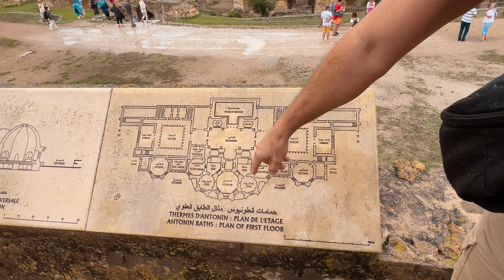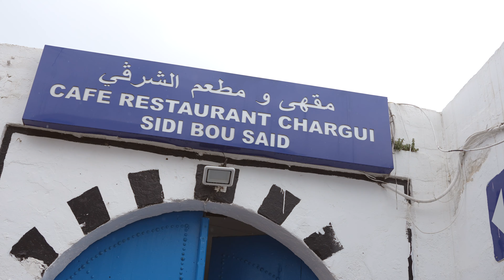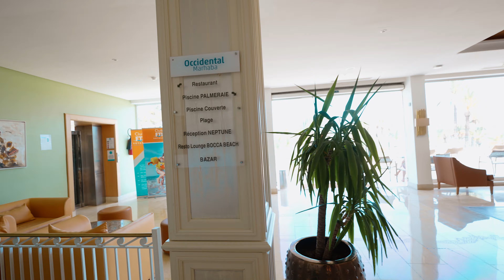TUNIS ŽELI BARBI AFRIKU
Big Blue nas je ovaj put odveo u TUNIS! Mesto koje nas je sve izvozalo na rolerkosteru emocija, pokazalo nam koliko smo samo srećni onime što imamo kod kuće, kao i šta nam nedostaje. Uz naravno nezaboravnu zabavu imali smo prilike da naučimo mnogo toga od našeg vodiča Dušana, upoznali smo se i sa nekim Tunižanima, videli kako se tamo živi i učili o istoriji njihove zemlje. Od kiš do sunca, od siromaštva do luksuza, sve smo doživeli.
Ovo je bila prava avantura, a vi gledate prvu epizodu šta smo to videli u Tunisu.

Jedno je sigurno, Barbi Afrika je shvatila da je popularna i u Africi! 😂